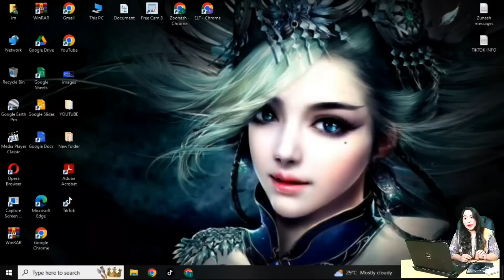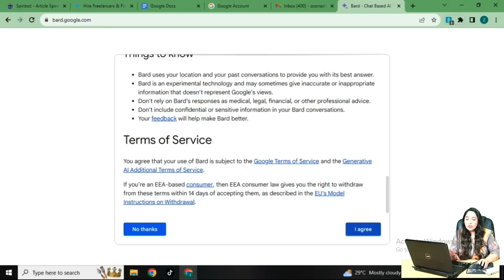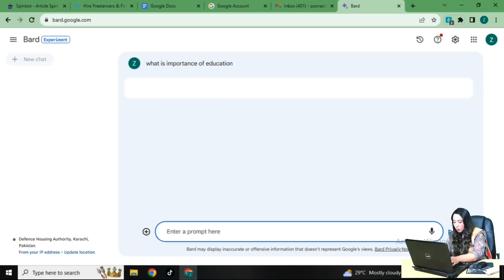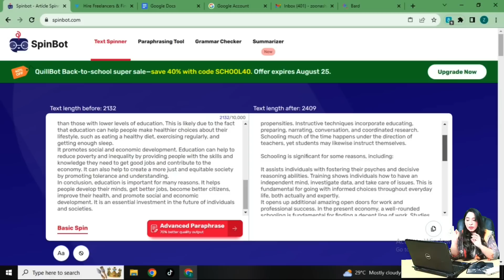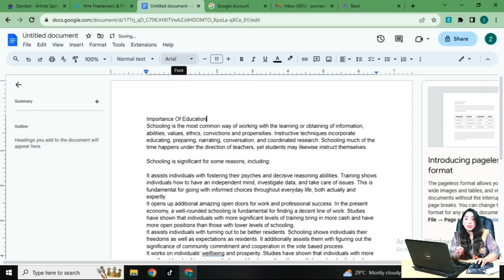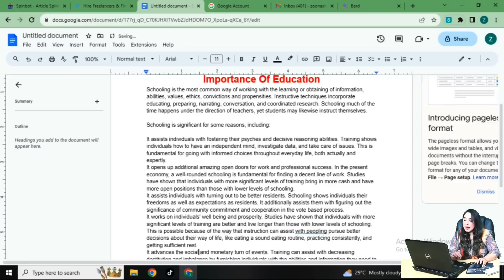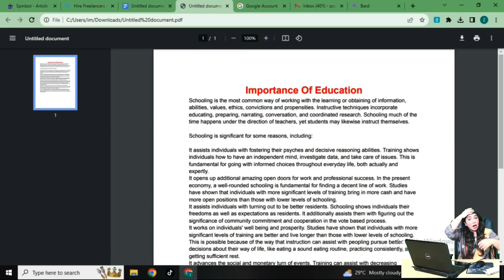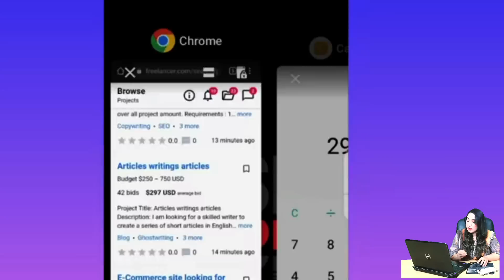Earn 84000 Via Google | Earn Money Online Without Investment | Google Bard | Earn Learn With Zunash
Make $200 Daily Without Investment | Search On Google | Earn Money Online  | Earn Learn With Zunash

Asalam Alekum
In this Video I will tell you how to earn money from Google by using Google Bard and generating articles for free and earn unlimited money.Google is Real & Authentic Platform.

zunash channel
earning platform without investment
how to make money online without inv.
investment
today drama
zunash